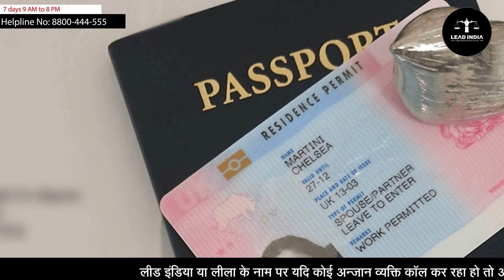How To Do Love Marriage From Chandigarh In 3 Hours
(  COURT MARRIAGE )